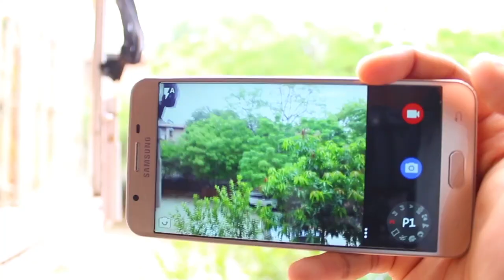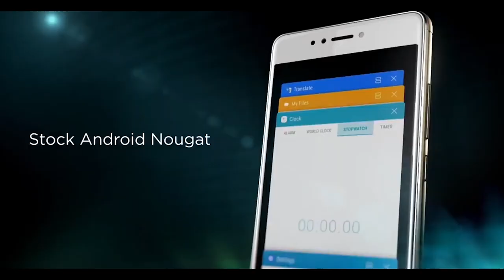5 REASONS TO BUY LENOVO K8 NOTE ?? |HINDI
CANON 700d Camera

Blue Yeti Microphone

My Laptop

My Phones

Requested

Fake Plant

Light I Use ""